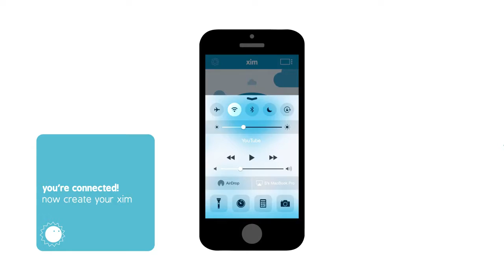Xim 1.3 Adds Support for Apple TV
Xim 1.3 now allows you to share your photos on the big screen using Apple TV. Available December 17 in the Apple App Store.